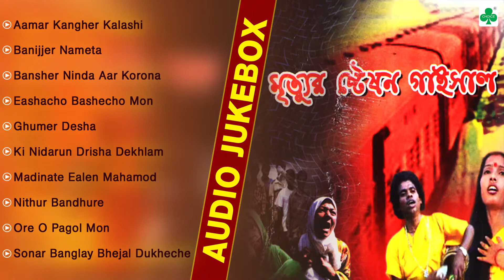Popular Bengali Folk Song | Mritur Station Gaishal | মৃত্যুর স্টেশন গাইশাল | Bhairav Mahanta, Durga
Album : Mritur Station Gaishal
Singer : Bhairav Mahanta, Durga Mahanta
Sub Category : Bangla Folk
Label : Choice International

Click to Play→

◘ 00:02 - Aamar Kangher Kalashi
◘ 07:27 - Banijjer Nameta
◘ 12:12 - Bansher Ninda Aar Korona
◘ 18:13 - Eashacho Bashecho Mon
◘ 23:19 - Ghumer Desha
◘ 28:32 - Ki Nidarun Drisha Dekhlam
◘ 35:45 - Madinate Ealen Mahamod
◘ 39:46 - Nithur Bandhure
◘ 46:54 - Ore O Pagol Mon
◘ 53:42 - Sonar Banglay Bhejal Dukheche